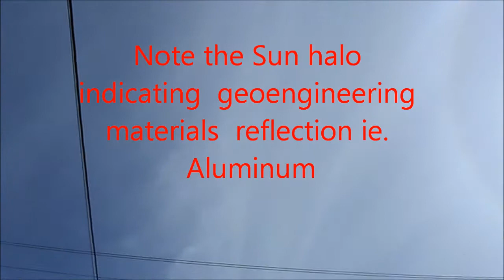Arcata Weather Minipulation 11 -16- 14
Jet drops geoengineering materials over HSU. Reflection of geoengineering materials. A war with Mother Nature so control the weather.